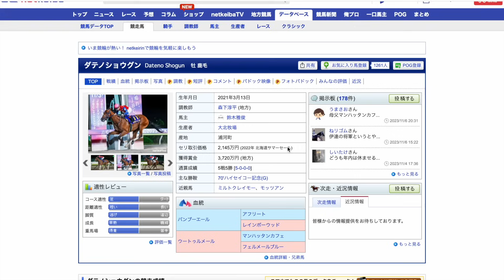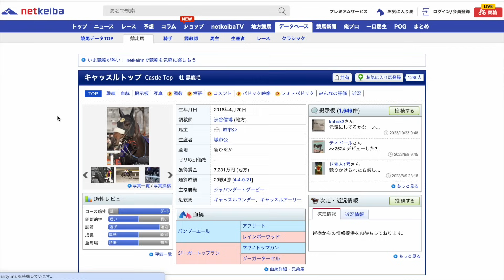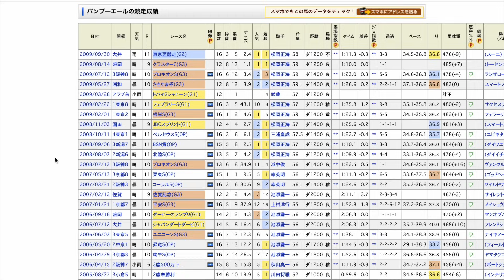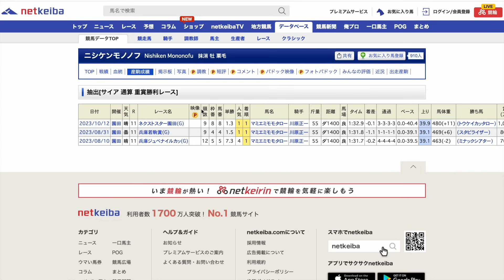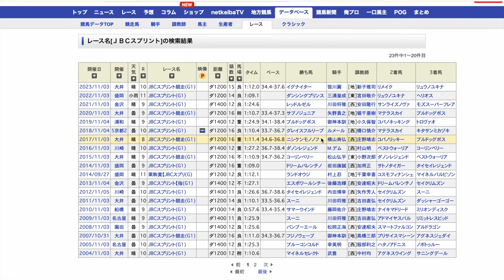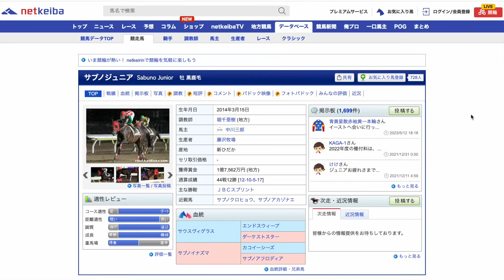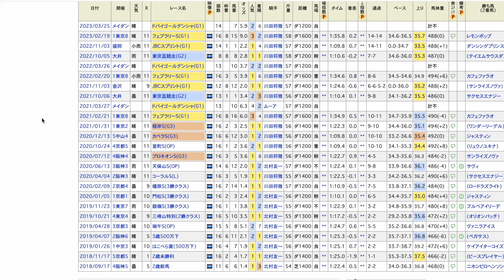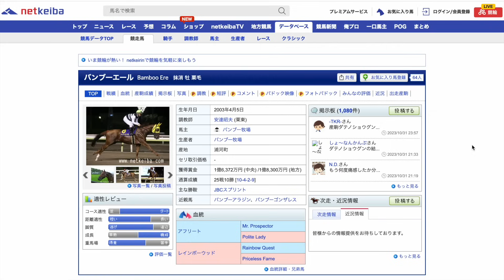【コスパ凄い】この価格でこの爆発力はヤバすぎる！またあの種牡馬から大物が出た。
これは本物の実力と言わざるおえない！
やはりあのレース勝ち馬は当たります😆

【愛馬一覧】
・アイベラ
・ファージンゲールの22